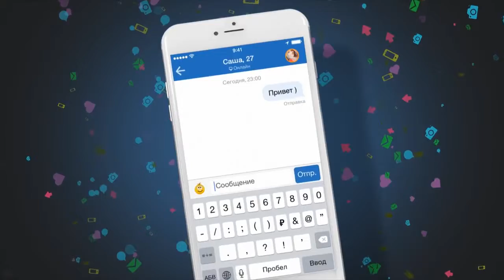Мобильное приложение LovePlanet РБК ТВ